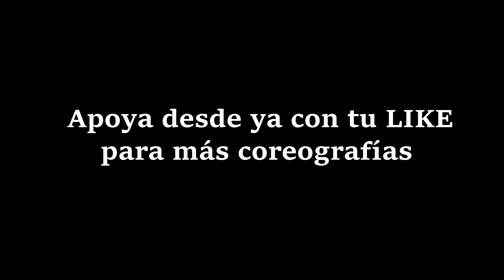LEÑA PARA EL CARBON ✘ DJ ALEX ✘ J.MASTERMIX [COREOGRAFÍA 2019]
Gente, les dejamos la coreografía de LEÑA PARA EL CARBON ✘ DJ ALEX ✘ J.MASTERMIX [FIESTERO REMIX] 2019 . Si les gustó, apoyen con un LIKE y les invitamos también a que lo practiquen en sus casas.